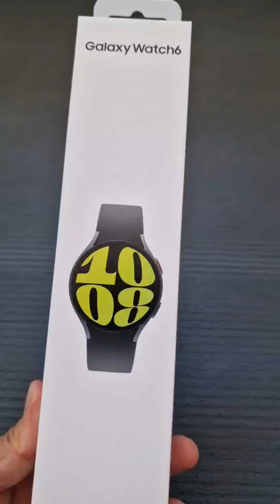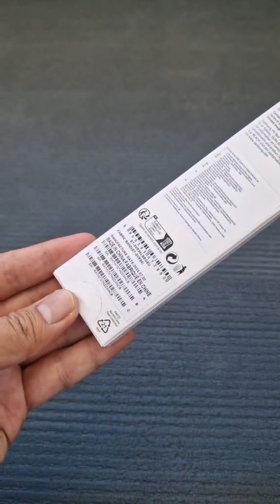Samsung Galaxy Watch 6, 44mm, Graphite - Unboxing + Fabric Band